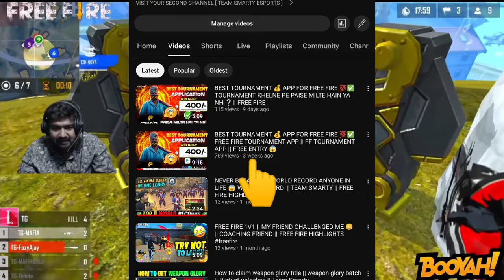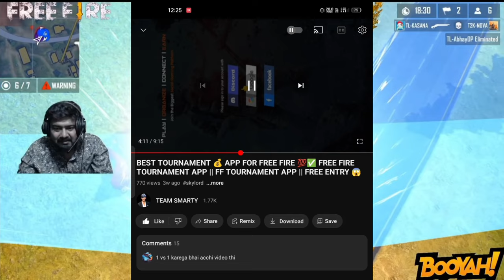BEST TOURNAMENT APP FOR FREE FIRE || WIN 400 DAILY || 100% GURANATEED || TEAM SMARTY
BEST TOURNAMENT APP FOR FREE FIRE ESPORTS

Tournament Free Fire @ROCKYRDX @Skylord69
All The Application Links is in the Comment Box

DISCORD APP LINK - AVAILABLE IN PLAYSTORE
GAME.TV - AVAILABLE IN PLAYSTORE

BACKGROUND VIDEO CREDIT -@rocky&rdx
1- VIDEO LINK -
2- VIDEO LINK -

top 5 best tournament app in free fire, best app for free fire tournament,
best app for free fire tournament free entry,
best tournament app for free fire without entry fee,
best tournament app for free fire diamonds,
best tournament app for free fire in play store
best application for free fire tournament,
best tournament app for free fire malayalam,
best free fire tournament app today,
best app to play free fire tournament,
top 5 tournament app for free fire,
best tournament app for free fire free entry 2023,free fire tournament apps,
free fire tournament apps in tamil
free fire tournament app free entry,
free fire tournament app 2023 bangladesh,
free fire tournament app source code,
free fire tournament app development,
free fire tournament app free entry diamond,
free fire tournament app kodular,
from firm tournament onn corn money tamil
free fire tournament app earn money tamil,
free fire tournament app earn money telugu,
free fire tournament app play game and win real cash,
free fire tournament app today,
free fire tournament app free entry tamil,
free fire tournament poster editing app tamil,
free fire tournament app without entry fee,
free fire tournament winzo app,
free fire tournament khelne wala app,